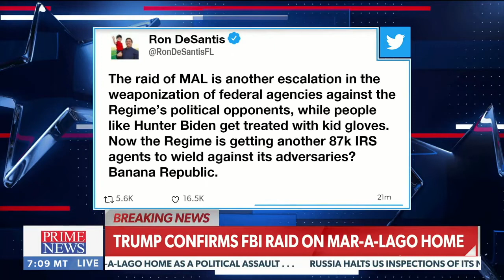8.8.22 | Newsmax | Rep. Van Drew: "Democrats Attack on our America Needs to Stop"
Rep. Van Drew joined Newsmax to discuss the Democrats Climate, Tax, Healthcare bill and how the Democrats want to spend taxpayer dollars to hire 87,000 Internal Revenue Service (IRS) agents.

ABOUT CONGRESSMAN VAN DREW

Dr. Jefferson Van Drew has served at almost every level of elected office in New Jersey government; from fire commissioner, council, mayor, county commissioner, State Assemblyman, and State Senate. As a practicing dentist of almost 30 years, he served as President of the New Jersey State Board of Dentistry. He has earned a reputation as a strong advocate for southern New Jersey municipalities, but especially for veterans, senior citizens and consumers. He demonstrates a willingness to work on a bipartisan basis, addressing issues of vital concern to the residents of his district. He and his wife have two children, two grandchildren, and reside in Dennis Township, NJ.